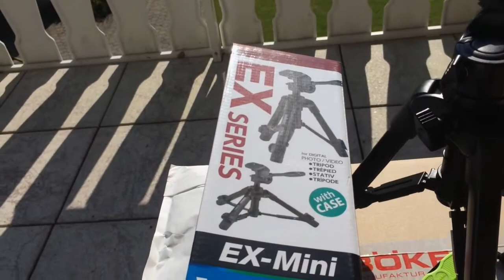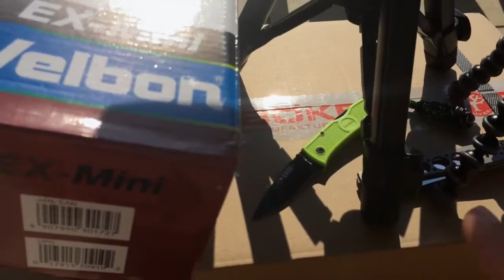Unboxing zum Frühstück - Kizer Blade Show 2014 Edition & Böker Trapper One (Elfenbeinmicarta)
Der DHL kam zur Frühstückszeit und brachte nicht nur das erwartete Paket, sondern auch noch ein Zweites...